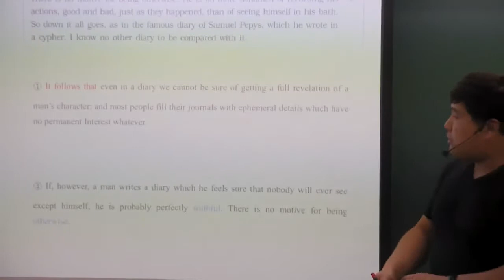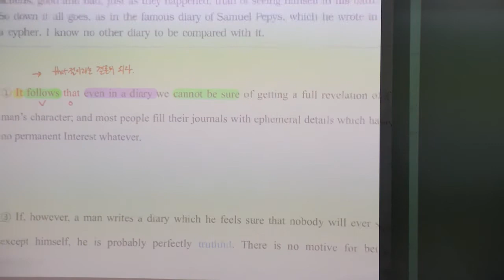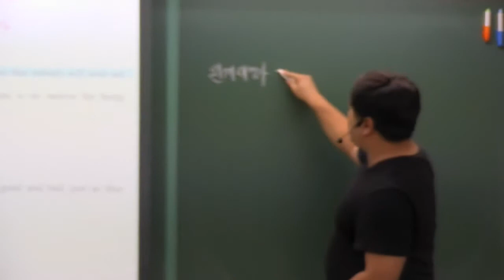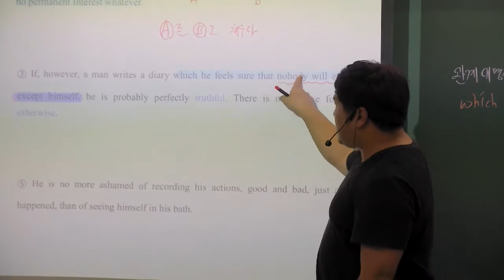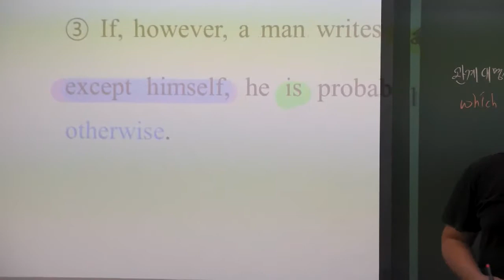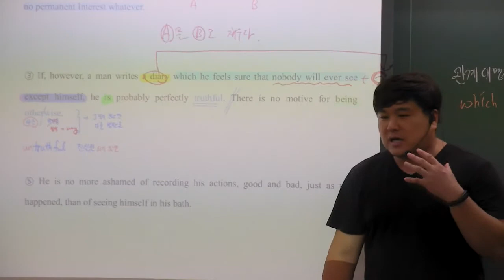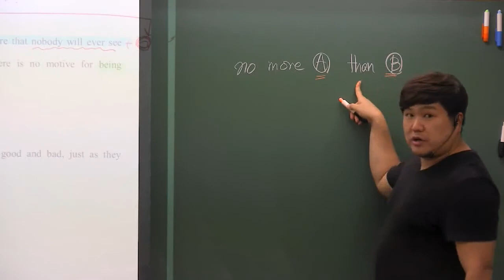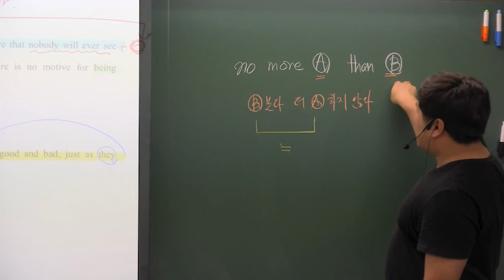이론편 5강 추론 8,9번 추가 구문독해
Megastudy 재수부 공채7기 / 김영 편입학원 / MAX 재외국민 특례학원 /